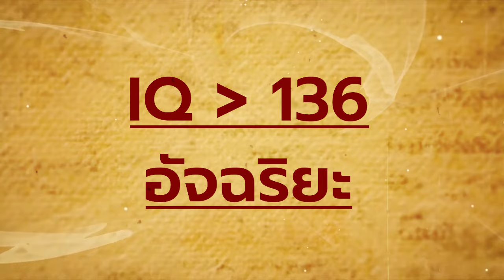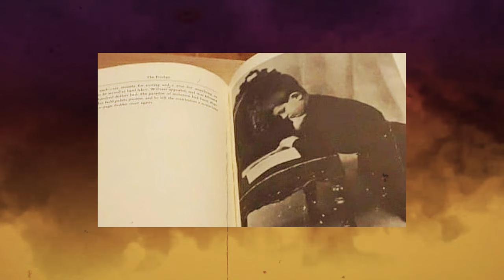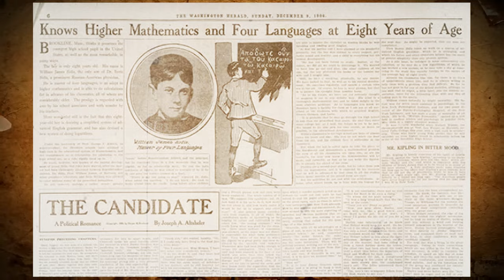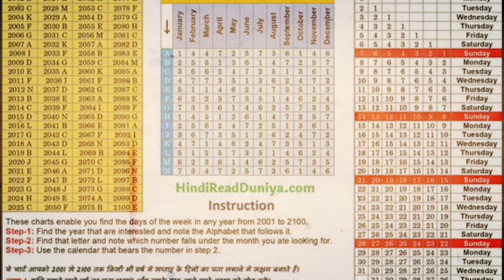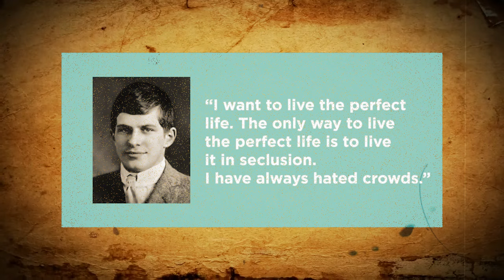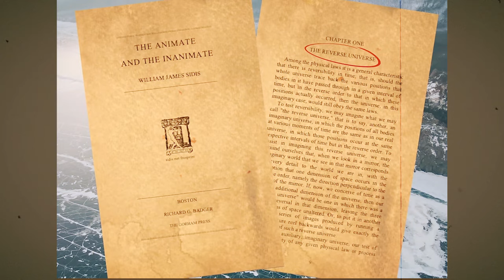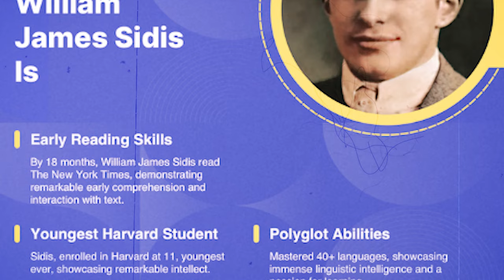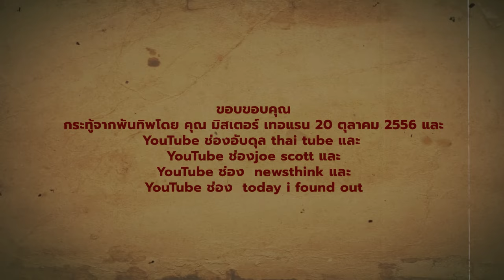ยอดคนอัจฉริยะระดับจักรวาล William James Sidis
อัจฉริยะที่โลกลืม วิลเลี่ยม เจมส์ ไซดิส
หลายคนเชื่อว่าอัจฉริยะ ด้านเทคโนโลยี อย่าง อีลอน มัสก์ มีไอคิวอยู่ที่ประมาณ 150 ซึ่งใกล้เคียงกับไอคิวโดยประมาณของนักวิทยาศาสตร์ผู้ยิ่งใหญ่ เช่น อัลเบิร์ต ไอน์สไตน์ และ สตีเฟน ฮอว์คิง ซึ่งคาดว่ามีไอคิวอยู่ที่ประมาณ 160 อย่างไรก็ตาม ไอน์สไตน์ มัสก์ และฮอว์คิงนั้น ยังห่างไกลจากชายคนนี้  บุคคลที่ไม่ค่อยมีใครรู้จัก ซึ่งบางคนบอกว่าไอคิวอยู่ระหว่าง 260 ถึง 300 เลย  ซึ่งนับเป็น มนุษย์ที่มีไอคิว สูงที่สุดเท่าที่มนุษย์เคยมีบันทึกมา และนี่คือเขา
 ชายคนที่ มีไอคิว สูงถึงประมาณ 260 ถึง 300
 ชายคนที่ มีไอคิว สูงที่สุดเท่าที่มนุษย์เคยมีมา
 ชายคนที่ มีไอคิว สูงมากกว่าอัลเบิร์ตไอน์สไตล์
 ชายคนที่ พูดได้ 8 ภาษาทั้งที่มีอายุเพียงแปดขวบ
 ชายคนที่ คิดค้นภาษาด้วยตนเอง
 ชายคนที่ เรียนเรียนรู้และแตกฉานได้สูงสุดถึง 40 ภาษา
 ชายคนที่ เรียนระดับประถมศึกษาใช้เวลาเพียงหนึ่งปี
 ชายคนที่ เรียนระดับมัธยมศึกษาใช้เวลาเพียงหกสัปดาห์
 ชายคนที่ เริ่มสะกดเป็น ตั้งแต่วัยหนึ่งขวบ
 ชายคนที่ ที่มีขีดความสามารถเข้าเรียนในมหาวิทยาลัยฮาร์เวิร์ดได้ด้วยวัยเพียง9 ปี
 ชายคนที่ เป็นนักศึกษามหาวิทยาลัยฮาร์วาร์ดด้วยอายุที่น้อยที่สุด
 ใช่แล้ว เขาคือ วิลเลี่ยม เจมส์ ไซดิส อัจฉริยะคนนี้ เขาเป็นใคร มีที่มาที่ไปอย่างไร มารับชมกันครับ
 โดยปกติแล้ว 95% ของมนุษย์ทั่วไปนั้น มีไอคิวอยู่ที่ 70 ถึง 130  ส่วนคนที่มีไอคิวสูงเกิน 136 ก็จัดว่าเป็นอัจฉริยะ แต่สำหรับคนบางประเภทในเรื่องต่อไปนี้เขามีไอคิวสูงถึง 260 ถึง 300 เลยทีเดียว โดยนิยามของคำว่าเด็กอัจฉริยะ นั่นหมายถึงว่าเด็กที่มีอายุต่ำกว่า 12 ขวบที่มีความรู้ความสามารถ เหนือกว่าผู้ใหญ่ทั่วไปในเรื่องใดเรื่องหนึ่ง เช่น คณิตฯ วิทย์ หรือด้านอื่นๆ  บุคคลคนนี้เขาคือ วิลเลียมเจมส์ ไซดิส  เขาคือ บุคคลหนึ่งที่ถูกจัดเป็นเด็กอัจฉริยะ ระดับจักรวาล
 อพยพหนีสงคราม
 เล่าย้อนกลับไปในปลายศตวรรษที่ 19 ในสมัยนั้น พ่อแม่เขาอพยพมาเนื่องจากการโจมตีของกลุ่มต่อต้านกลุ่ม เซเมติก อย่างรุนแรงในประเทศยูเครน ( สมัยนั้นยูเครนซึ่งเป็นส่วนหนึ่งของจักรวรรดิรัสเซีย )

ซารา  และบอริส สองสามีภรรยาได้อพยพลี้ภัย มายังประเทศอเมริกาเช่นเดียวกับชาวรัสเซียเชื้อสายยิว อีกจำนวนมาก   บอริส เป็นคนมีการศึกษาสูง เขาสำเร็จการศึกษาจากมหาวิทยาลัยฮาวาด และต่อมาได้เข้าทำงาน ในมหาวิทยาลัยแห่งหนึ่งในตำแหน่งศาสตราจารย์ประจำภาควิชาจิตวิทยา
ส่วนคุณซาร่า ผู้เป็นแม่ เธอมีความรู้ในด้านการแพทย์อย่างดี
ในวันที่ 1 เมษายนปี 1989 เขาได้ให้กำเนิดบุตรชายชื่อว่า วิลเลียม เจมส์ ไซดิส คุณบอริสและซาร่า ช่วยกันเลี้ยงดู สอนลูกให้รู้จักตัวอักษรและการผสมคำ
เพียงแค่ 6 เดือน วิลเลี่ยม ก็สามารถสะกดคำว่า door ได้ และเดือนต่อมาสามารถสะกดคำว่า moon  ได้ อายุเพียง 8 เดือน วิลเลี่ยม สามารถใช้ช้อนตักอาหารกินเองได้ ซาร่า ร้องด้วยความตื่นเต้นและบอกนี่คือ สิ่งที่เขาเรียนรู้ด้วยตัวเอง ไม่มีใครสอนเขา เขาใช้เหตุผลในการทำมันออกมาเอง แม่เขาเรียกว่า การใช้เหตุผลตามธรรมชาติ แล้วต่อมาแม่ของเขาก็ใช้วิธีนี้ ในการสอนให้ วิลเลี่ยม ให้รู้จักสะกดคำอื่นๆ
แม่เขาบอกว่า เขาไม่ได้ใช้การจดจำแบบคนปกติ แต่เขาใช้วิธีเน้นจดจำไปที่รูปแบบและโครงสร้างที่ซ่อนอยู่ เช่น เราสะกดคำว่า b a t ค้างคาว  เขาใช้วิธีการเปลี่ยน ตัวเอ ออกไปเป็นสระตัวอื่น จนได้คำใหม่ขึ้นมา และจดจำมันไว้โดยใช้หลักการนี้
ขณะที่เด็กวัย 1 ขวบส่วนใหญ่จะยังพูดอ้อแอ้ไม่เป็นภาษา แต่ วิลเลี่ยม สามารถสะกดคำง่ายๆ บางคำได้แล้ว ซาร่า เห็นพัฒนาการของลูกที่สามารถเรียนรู้ได้เร็วกว่าเด็กทั่วไปมาก เธอจึงลาออกจากงาน เพื่อเอาเวลามาสอนลูกของเธอ ให้เฉลียวฉลาดมากยิ่งขึ้น
5 ขวบ วิลเลี่ยมลากเก้าอี้ตัวสูงขึ้นนั่งเคาะแป้นพิมพ์ดีดเขียนจดหมายสั่งซื้อของเล่น ส่งถึงห้างสรรพสินค้าเมซี่ย์ ด้วยตัวเอง และต่อมาเขาก็ขวนขวายเรียนรู้ในสาขาวิชาต่างๆ ด้วยตัวเองโดยเฉพาะภาษาต่างประเทศ เช่น ละติน กรีก ฝรั่งเศส รัสเซีย เยอรมัน และฮิบรู ก่อนจะถูกส่งตัวเข้าเรียนไวยากรณ์ เมื่ออายุได้ 6 ขวบ
ขอบขอบคุณ
กระทู้จากพันทิพโดย คุณ มิสเตอร์ เทอแรน 20 ตุลาคม 2556 และ
YouTube ช่องอับดุล thai tube และ
YouTube ช่อง joe scott และ
YouTube ช่อง  newsthink และ
YouTube ช่อง today  i found  out และ